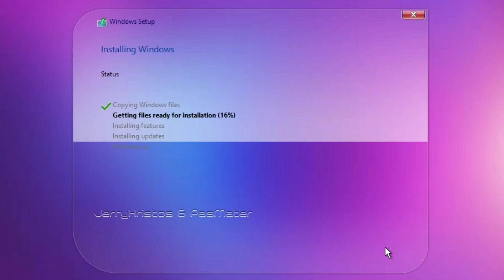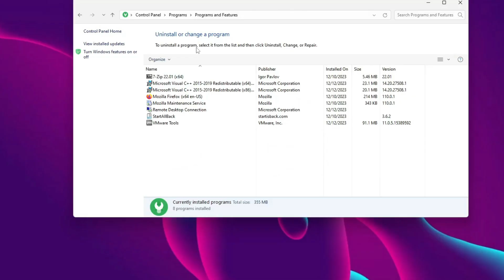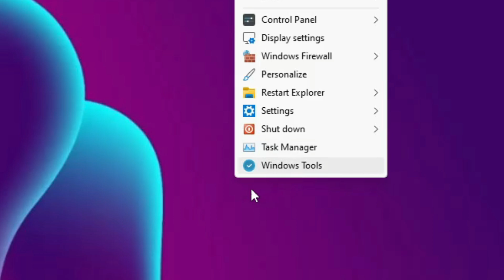How to Install Windows 11 Lite 23h2 💥LOKOS 2024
🎁How to Install Windows 10 Lite This is LokOS a great windows 11 lite 22h2 build with brutal performace and beautiful design created by TeamOS